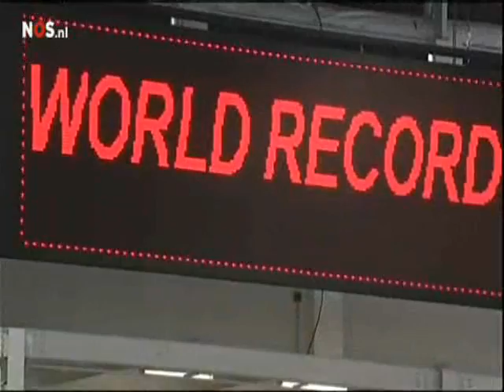Speed Skating WR 1000m 1.06,42 by Shani Davis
World record speed skating. Shani Davis (USA) skated 1.06,42 on the 1000 meters. Record was skated at the Utah Olympic Oval (Salt Lake City) on March 7th 2009.